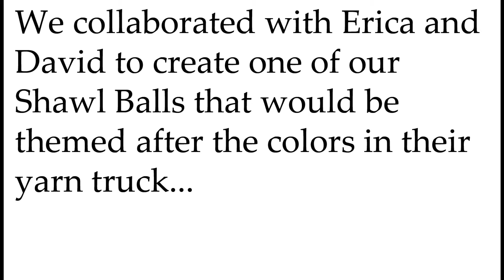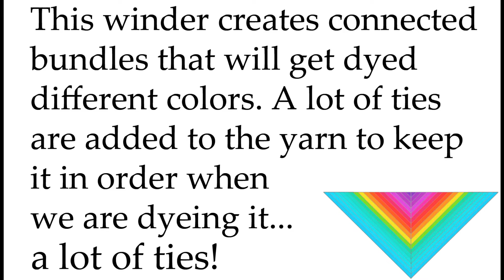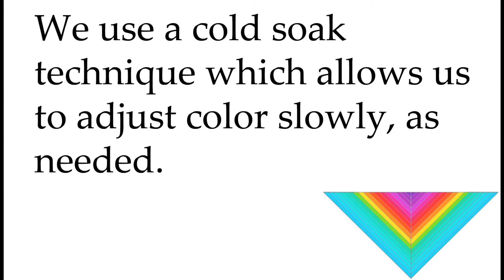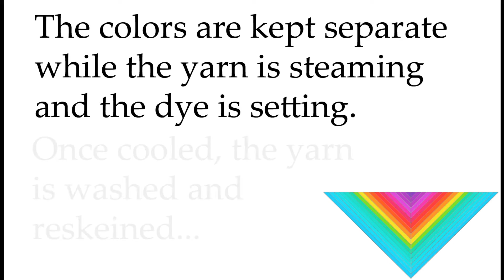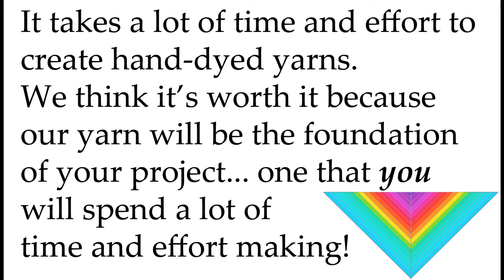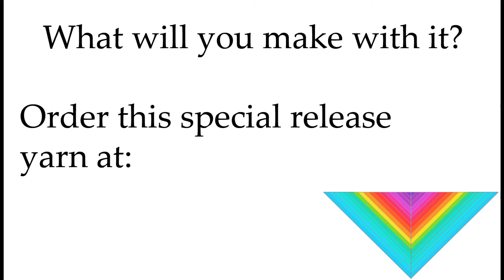Yarn Truck at the End of the Rainbow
Follow along as we dye the special colorway we created for Nomad Yarns, Indiana's only yarn truck: "Yarn Truck at the End of the Rainbow".

This colorway is only available through Nomad Yarns, and is one of our Shawl Ball skeins (170g).  It is an incremental-gradient rainbow yarn, and is themed after their yarn truck.  It is available for pre-order from their